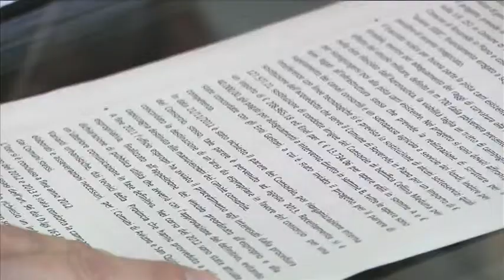Viabilità, pronto il progetto per completare l'ex pista carri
Pronto per l'approvazione il progetto del nuovo collegamento Roveredo-San Quirino